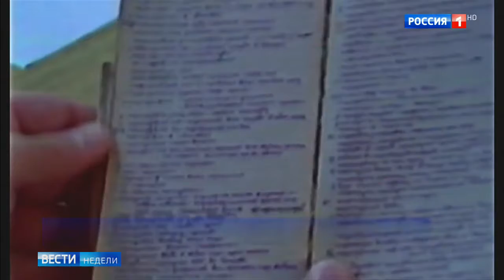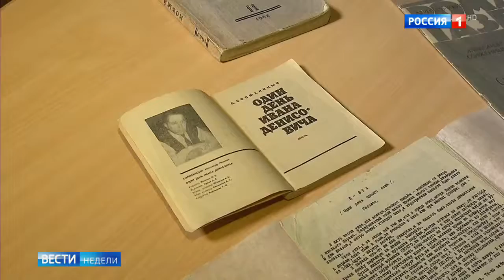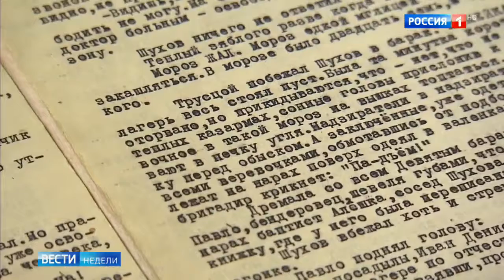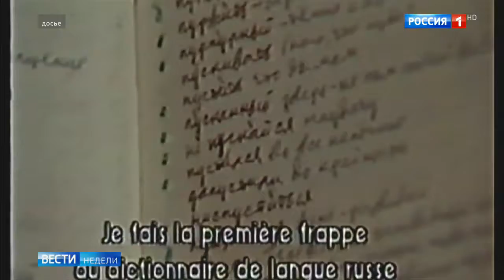Предупреждения Солженицына сбываются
Во вторник исполнилось 100 лет со дня рождения Александра Солженицына.